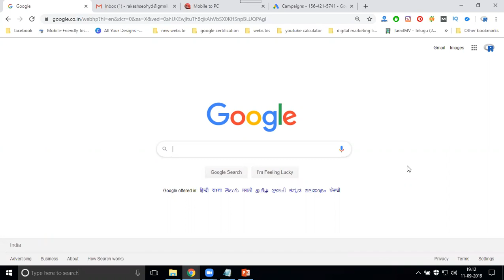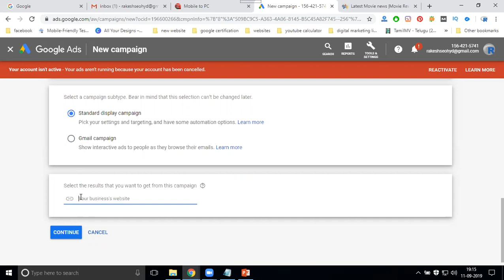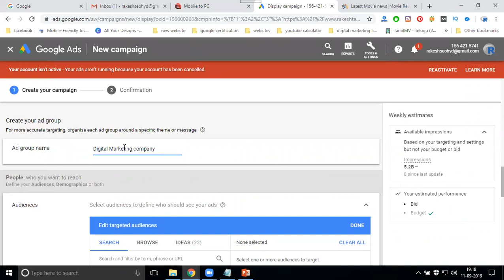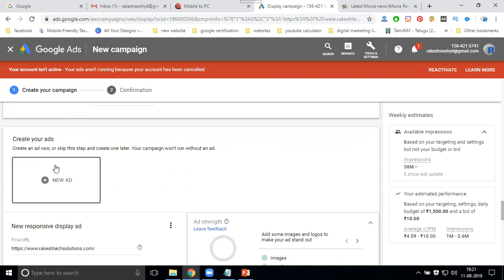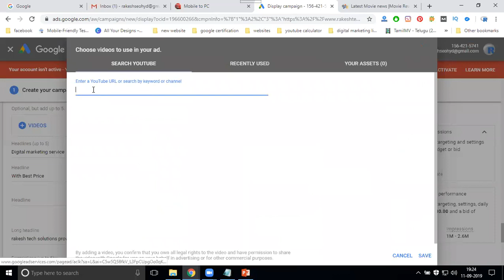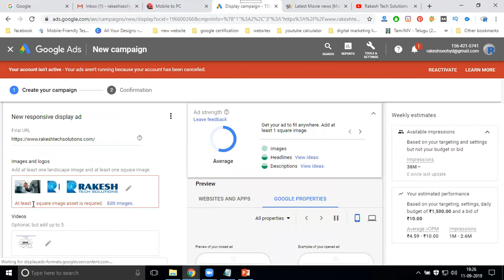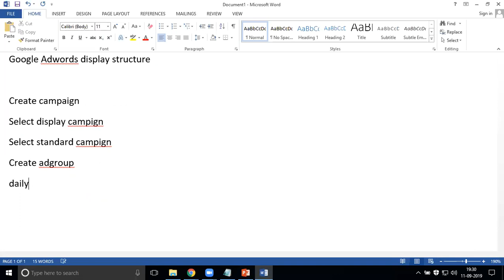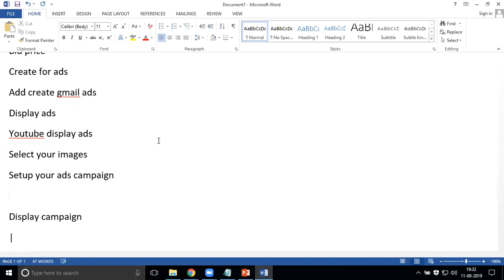How to create gmail advertise display campaign ads 2019 | Digital Marketing Tutorial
DigitalMarketingTraining - Learn this video How to create gmail advertise display campaign ads 2019 tutorials by digitalrakesh